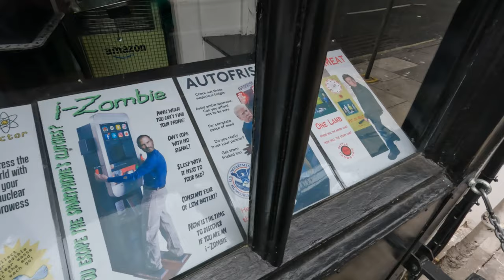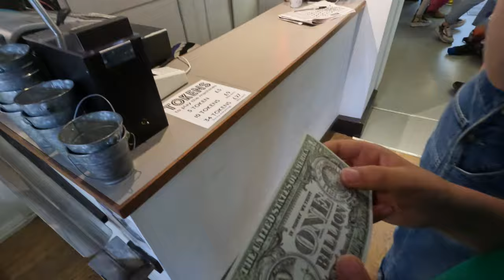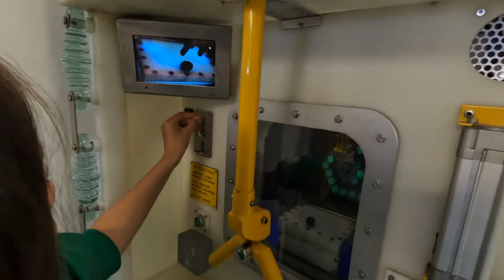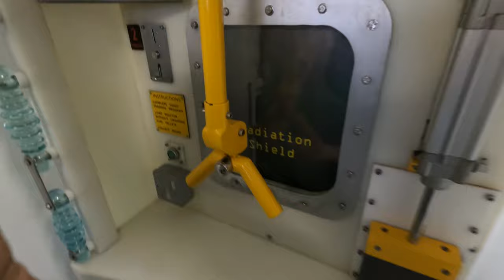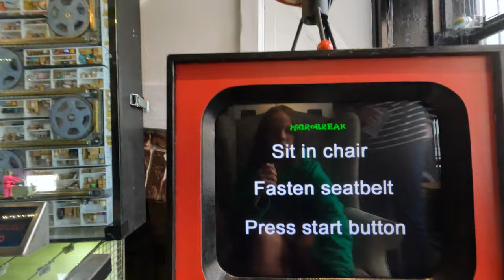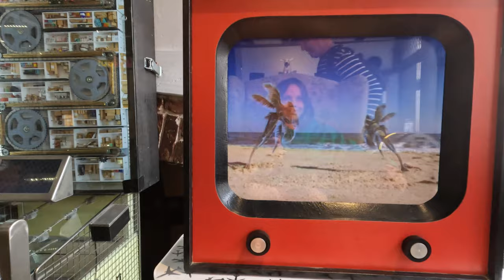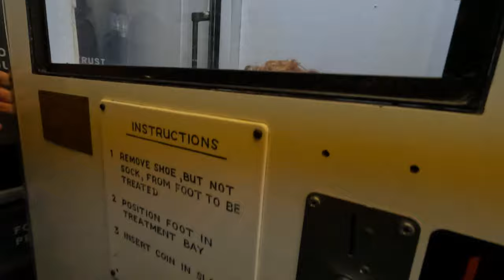Novelty Automation - You've never played games like these before!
Things to do in London...such as the most unusual arcade machines you will ever find.

From testing your bravery with a vicious slobbering dog to having your feet checked out by a stern looking chiropodist, via nuclear reactors, mini holiday breaks and bicycle pong tennis. Truly unique.

📖 CHAPTERS
00:00 Introduction
00:56 Going in
01:25 Instant eclipse
03:34 Test your nerve - vicious dog
04:40 Mini holiday
05:55 Chiropodist
07:01 Outro

🌎 Holborn, London

🎥 EQUIPMENT
Filmed on a GoPro Hero10
Used with a GoPro Media Mod